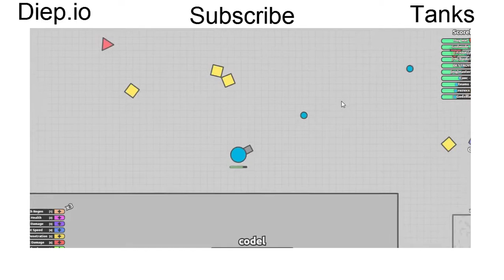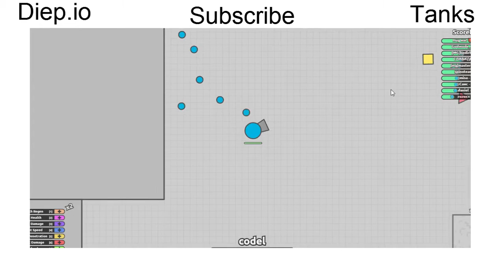MOST HARD SERVER IN GAME MODE! (Diep.io Funny Moments)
Diepio Funny Moments
Most Hard Server In Game Mode.